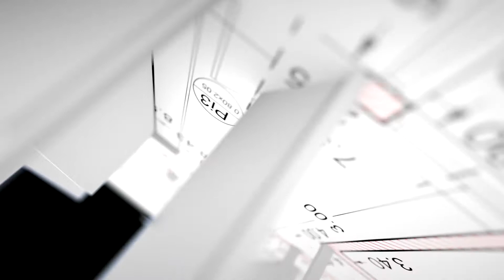Sika MonoTop® 620 y 615 para REPARACION de HORMIGON capas finas y nivelacion - capas gruesas relleno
En este video, el oficial albañil, Gustavo Paredes, nos muestra cómo se usan los productos Sika Monotop 615 y 620.

Sika MonoTop®-615 es un mortero de un componente, listo para mezclar con agua y usar, basado en cementos modificados con adhesivos sintéticos y áridos seleccionados. Mortero cementicio de rápida habilitación para reparación de hormigón.

Sika MonoTop®-620 es un mortero tixotrópico de un componente, listo para ser mezclado con agua y usar en reparaciones y nivelaciones en capas finas, basado en cemento modificado con adhesivos sintéticos y áridos seleccionados. Mortero cementicio monocomponente para reparación y nivelación en capas finas.

Los materiales para esta nota fueron provistos por @materconsa Puerto Madryn.